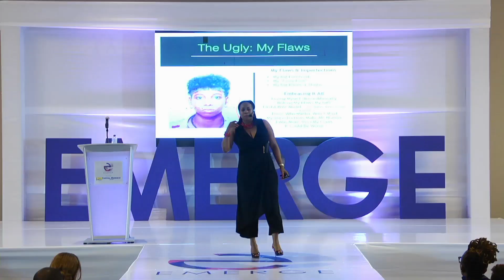Emerge Summit 2019: Igniting an Agile Mindset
If you weren't at the AGILE MINDSET summit, here is a recap of what you missed.